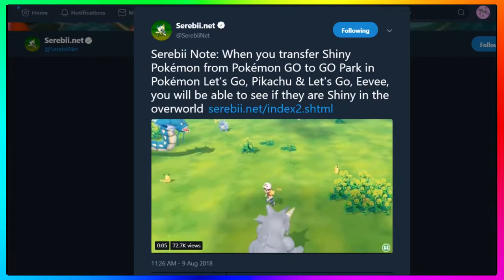Shiny Pokémon Will Appear In Go Park ! In Pokémon Let's Go, Pikachu & Let's Go, Eevee!